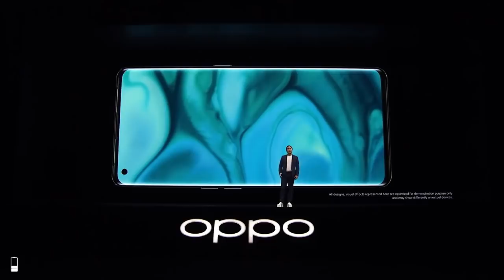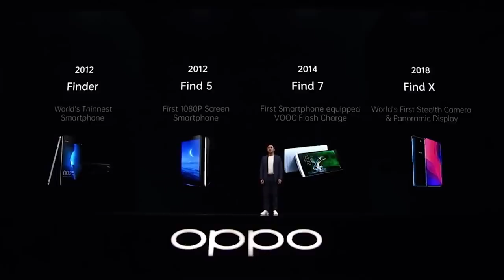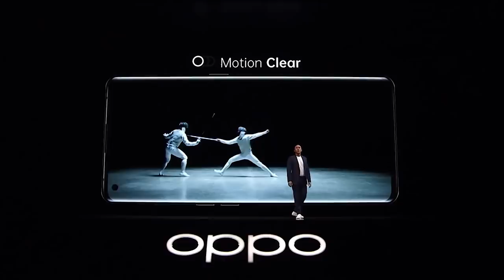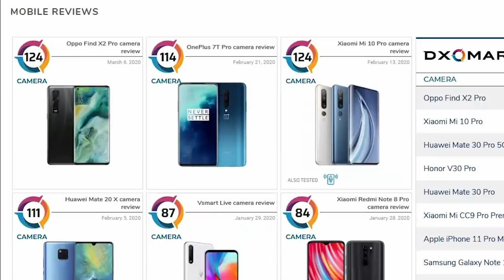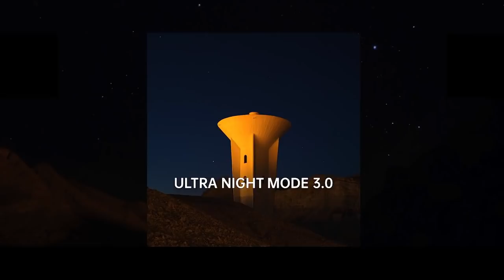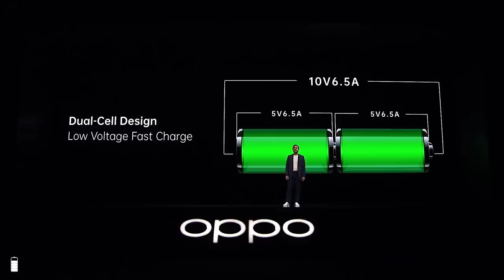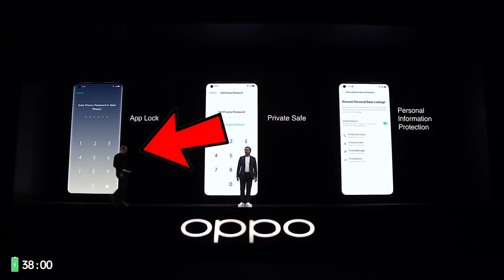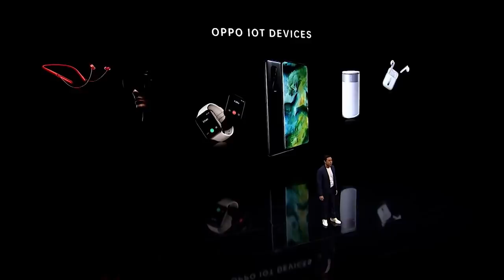Oppo Find X2 Pro - Gaano Nga Ba Kaganda Ang Phone Na 'to?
Ito na yata ang magiging PHONE OF THE YEAR dahil sa super gandang display, camera, at syempre, performance! Ano nga ba ang ie-expect natin dito sa Oppo X2 at X2 Pro? Pag-usapan natin..